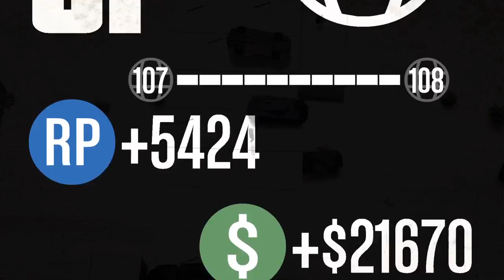A random gta v live